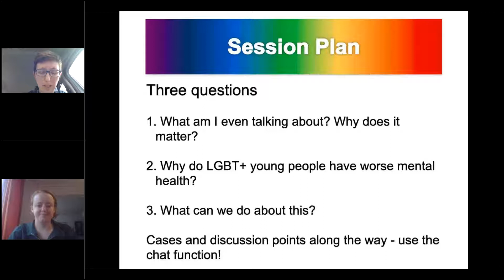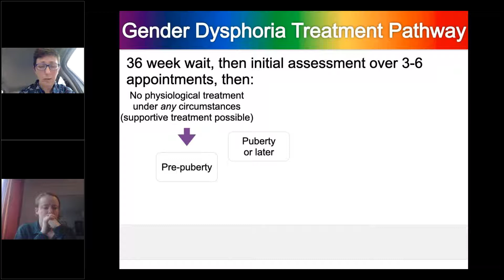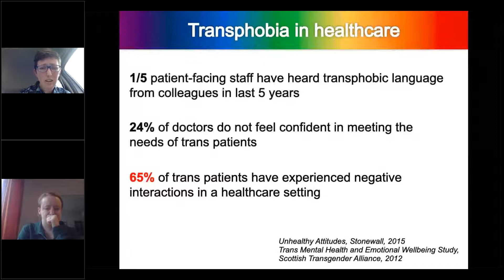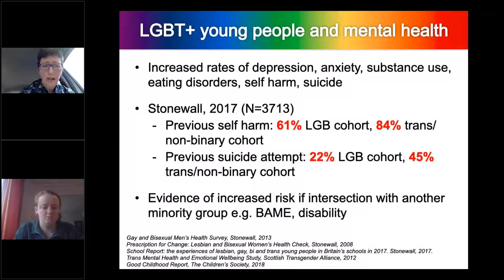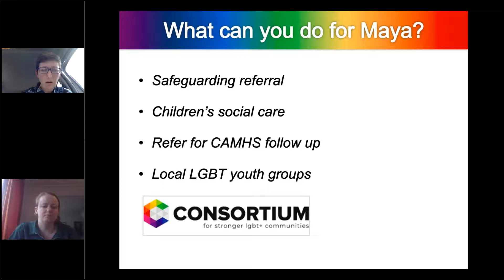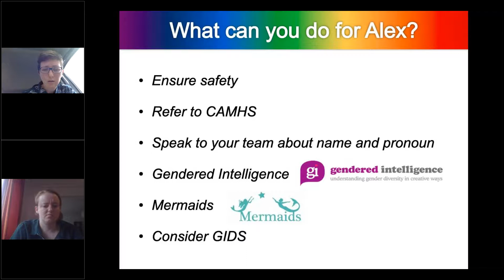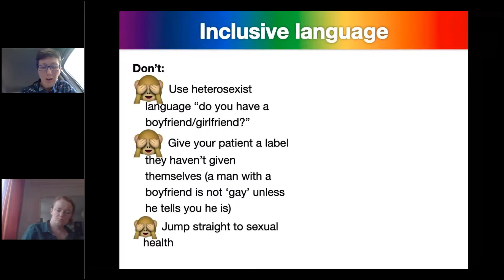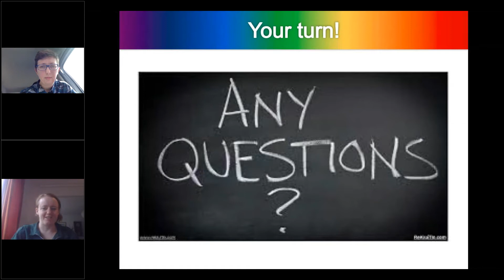LGBTQ+ Mental Health - Dr Bevan 27Jul2020